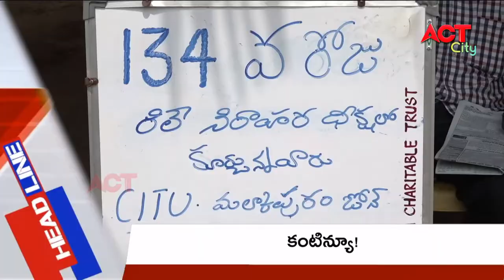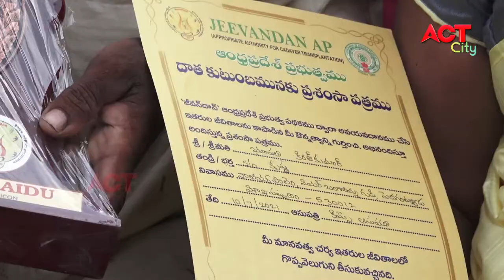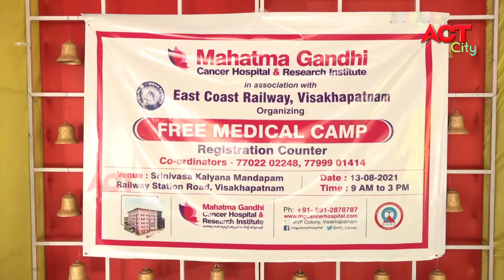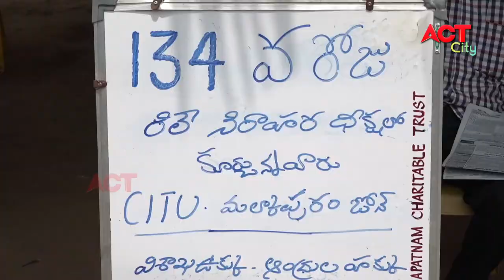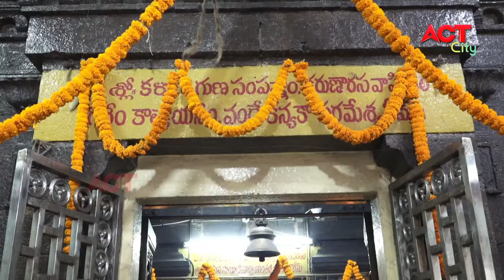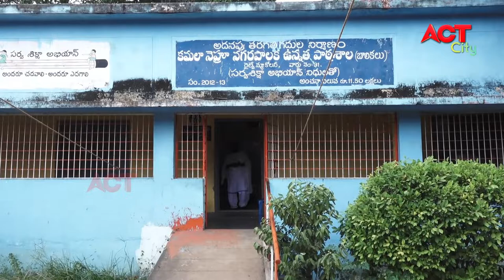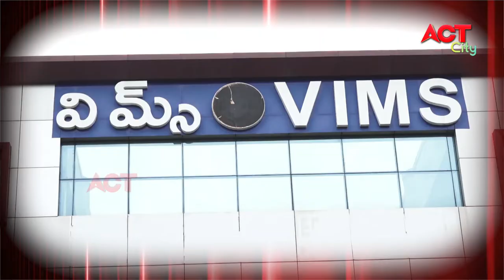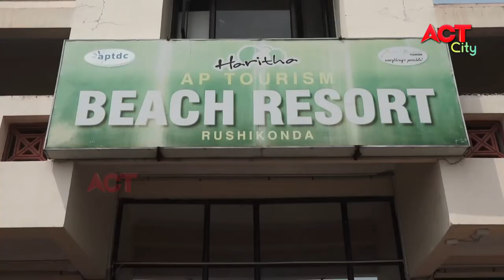MORNING ACT CITY VIZAG NEWS 13-08-2021